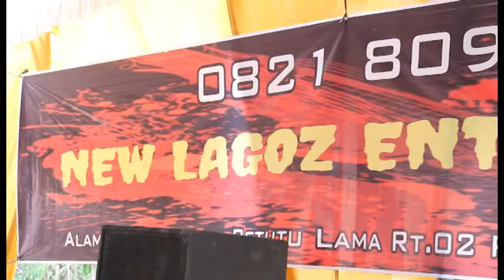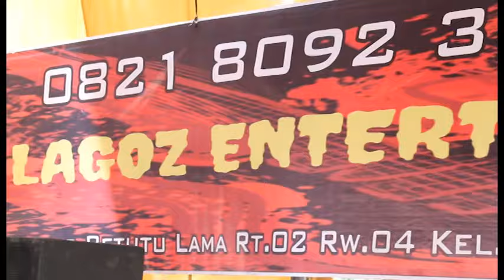2 Jam Bersama New Lagoz Entertainment, Live Langkan Palembang, Wedding Riska & Ari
Terimakasih & Terimakasih Sebelumnya.